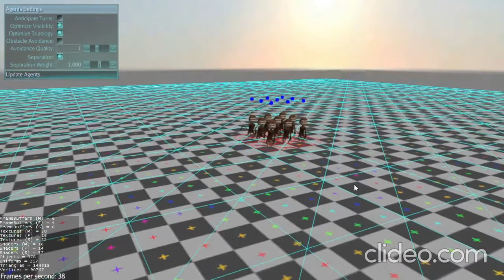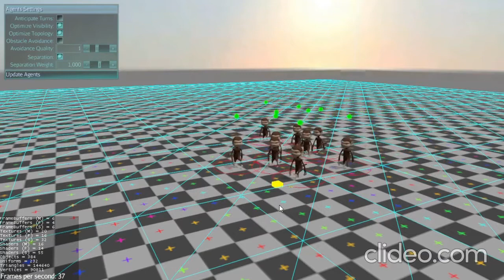Agent-based Crowd Simulation with recast4j - jMonkeyEngine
Crowd simulation on Tiled navigation mesh.
GREEN sphere = the agent is moving.
BLUE sphere = the agent has reached the destination.